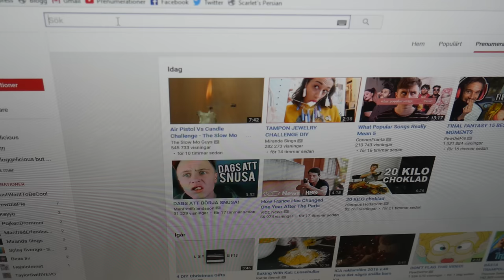APOTEKARNE EXPOSED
English subtitles available. På onsdag är det exakt FEM ÅR SEDAN min youtube-karriär drog igång genom videon om Apotekarnes Julmust. Men frågan kvarstår: VEM ÄR ARNE?

"Arne the Pharmacist EXPOSED". Sorry for THE shittiest translation ever. It's a pun, but also a pun on a Christmas drink that only exists in Sweden called Apotekarnes. The name is the old Swedish way for "the pharmasist's", but reading it out with today's Swedish it says "the pharmasist Arne". Arne is a men's name. It's difficult. So yeah. This might suck.